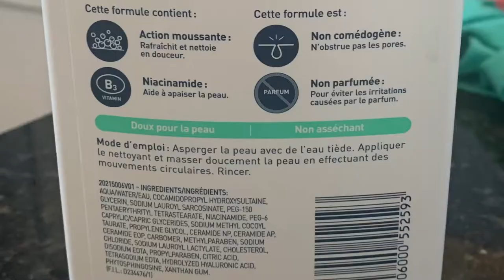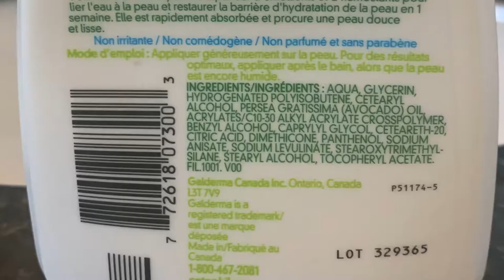Acne Journey...going to the Dermatologist(pt.1)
Hey guys! Hope you enjoyed and hope everyone is staying safe and healthy.

A Bit About Me:
Hobbies: Competitive dancer and love making YT vids!
Camera: I use my phone sometimes(i phone XR) but I also use the Canon Power Shot SX500 IS
Editing soft wear: Imovie and Phonto